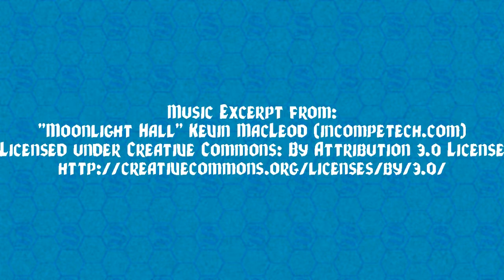Tales of Swordfall: Episode 2 Part 1 Dead End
Amanda (@DMDicetress)
Ammon (@DnDGeologist)
Chris (@TouchOfTiefling)
Lucy (@Bluebirddraws)

GM:
Paul (@Paul_Gerrish)